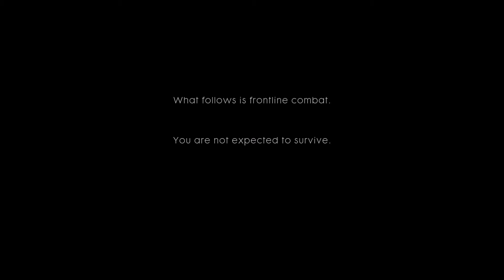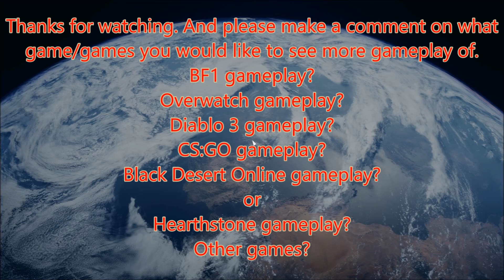Big subscribers only giveaway winners + Battlefield1 Gameplay HD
Hey Ya'll and thanks for the support :) Make sure to watch this to the end as i am in need of your help to what games i should upload more often :)